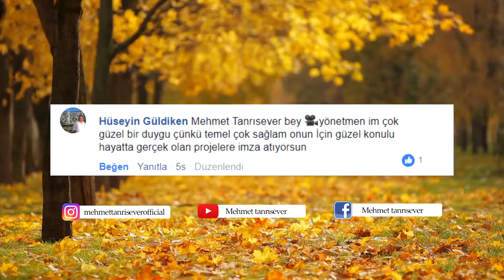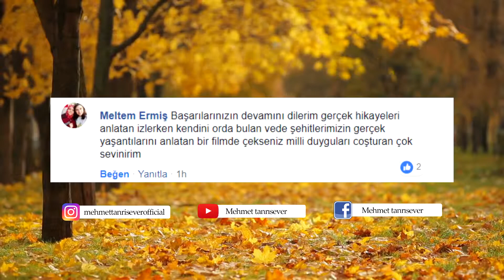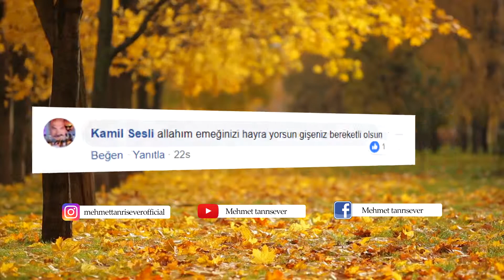Değerli takipçilerimizden gelen pek kıymetli yorumlar. - Mehmet Tanrısever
Yapımcı ve Yönetmen Mehmet Tanrısever
Var olmanın yolunda; (Marifet iltifata tabidir,iltifat olmaz ise marifetin ne önemi vardır.)

Değerli takipçilerimizden gelen pek kıymetli yorumlar. Burada yer veremediğimiz güzel yorumlarınız için de ayrıca teşekkür ederiz.

Paylaşımlarımızı,YouTube,Facebook ve İnstagram Mehmet TANRISEVER sayfamızı beğenerek takip edebilir,dostlarınıza tavsiye edebilirsiniz.